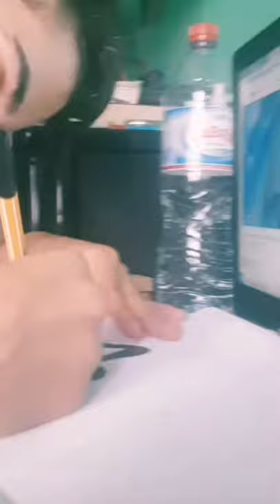1graffiti (Hakimi) ART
Art
Graffiti
Cozx7000
#175 cité el hanne